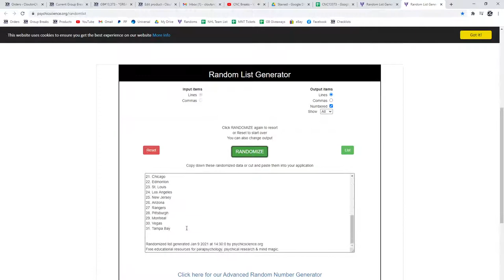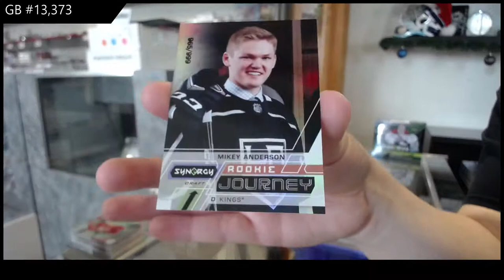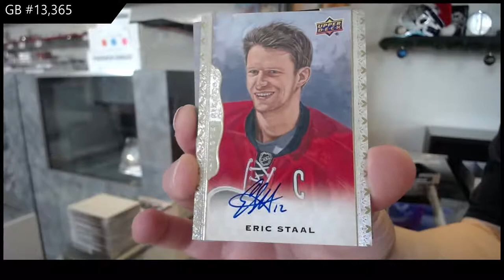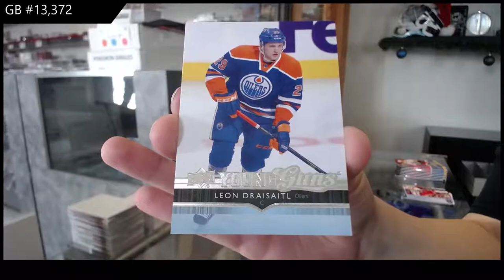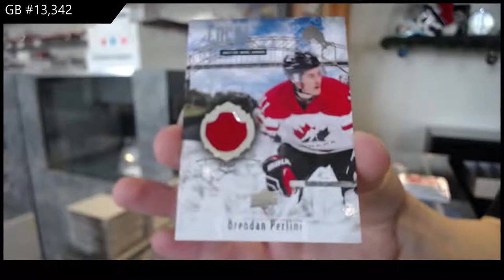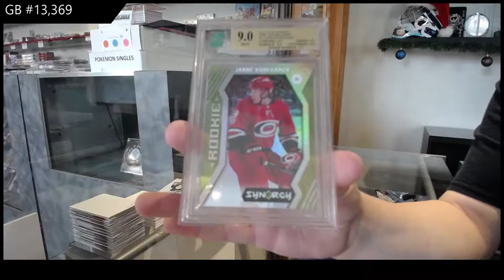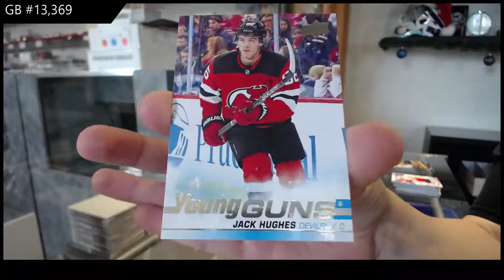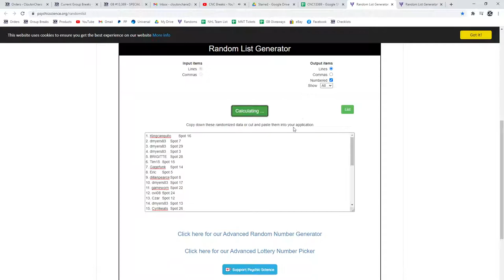CNC Breaks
We are located in Kitchener, Ontario Canada at:

645 Victoria St. N Unit 2
Behind Natural Sound
Kitchener, ON
N2H 5G3